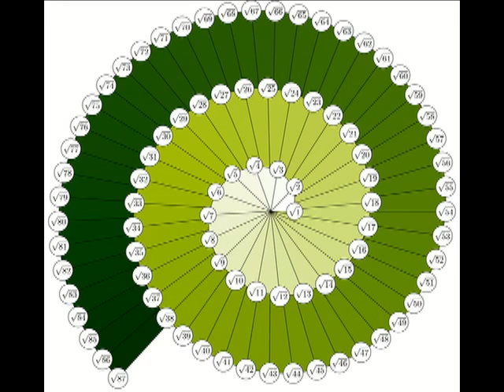disconnect;paranoia (original)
i wrote this around darker days-- when hermitting was a choice fueled by once recreational pick me up and downs.  lights out, blinds drawn, crouched at the window sill, feeling all sorts of anger at the world outside.